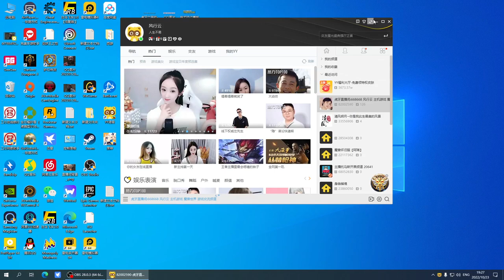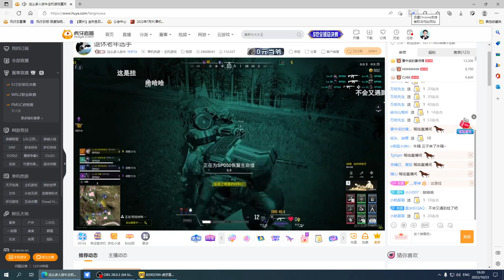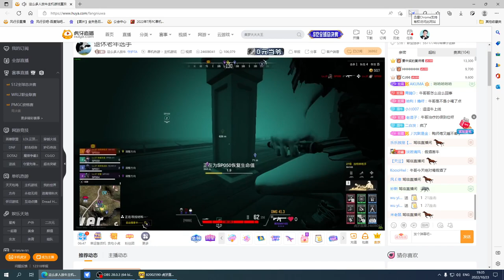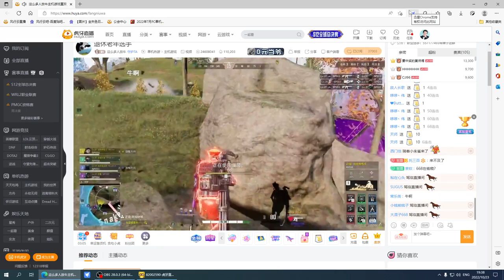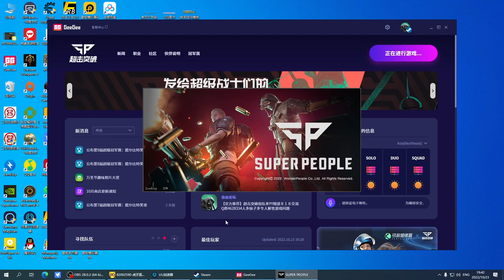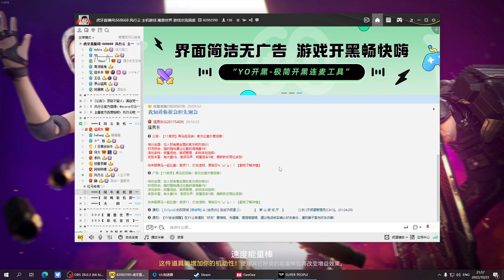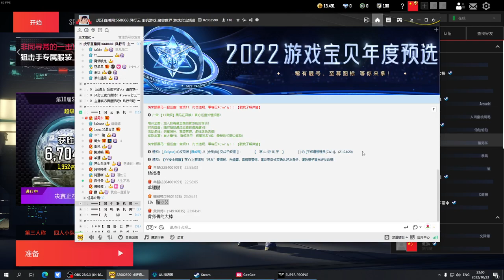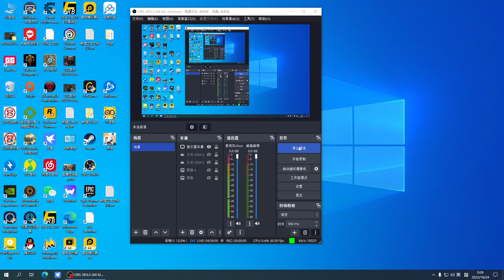风行云 - 2022-10-23 19:27:50 - 录像